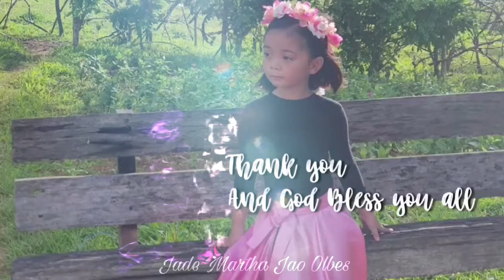Grace by Laura Storay (A Dance Interpretation by Martha)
School Project :D